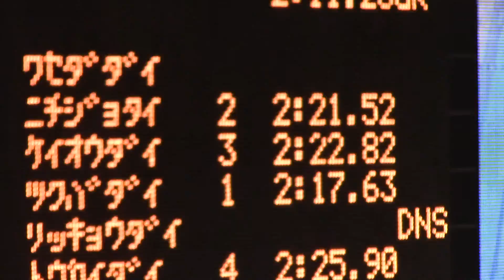200Ba 予選 根岸